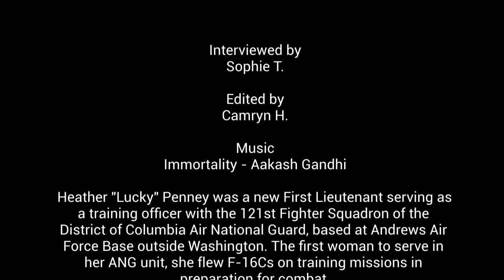JC Booth Middle School Morning News